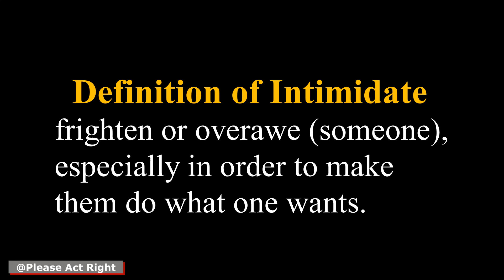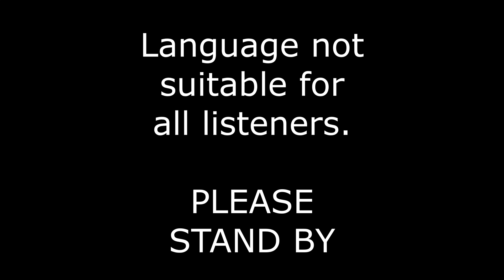Are We Really Intimidated By Today's Woman Or Just Don't Want To Be Bothered ??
So many women are claiming they are intimidating to others. The mistakenly think because someone will let them have their way and just walk away equals intimidation. Could it be that people just don't feel dealing with an aggressive woman is just not worth their time.